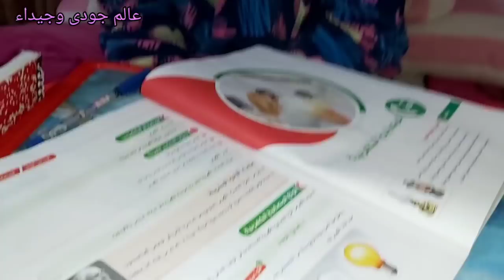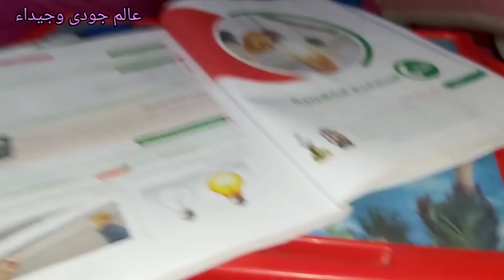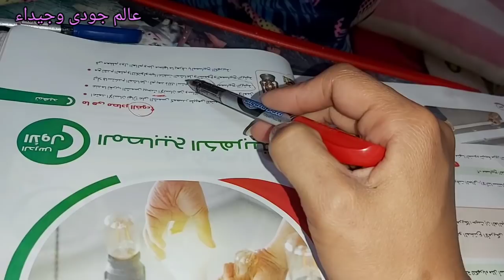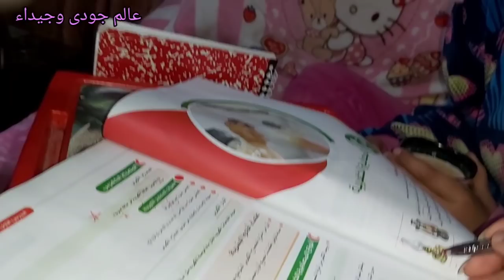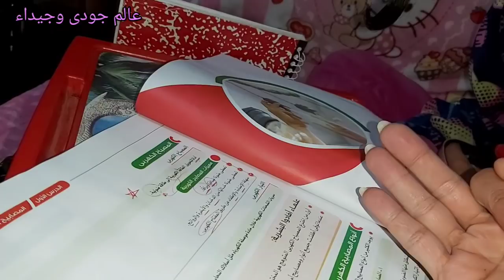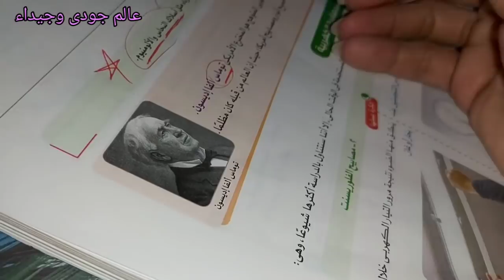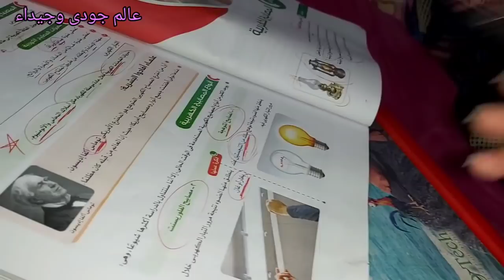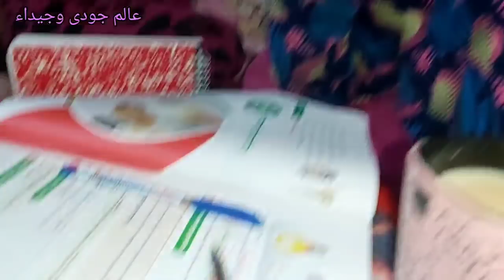كل يوم دروس ومذاكرة🥴روتين يومنا كامل 💡